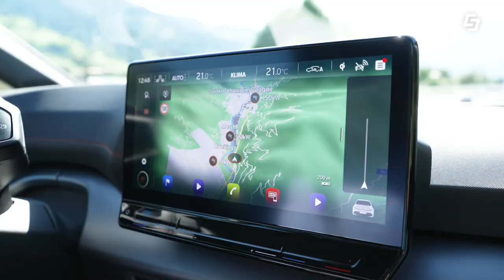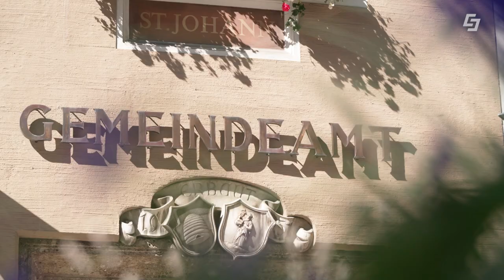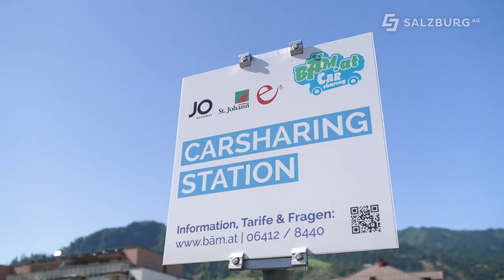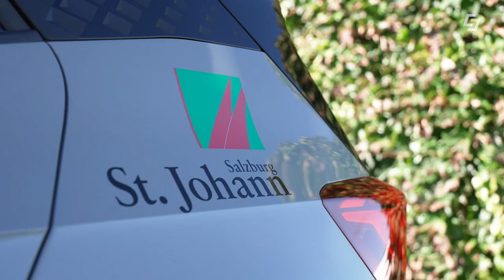E-Mobilitätsregion Pongau - Carsharing🚗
In dieser Ausgabe von E-Mobilität am Punkt des Green Tech Unternehmens Salzburg AG widmen sich unsere E-Profis Harry Lixl und Geri Auerbach der E-Mobilitätsregion Pongau.
Carsharing, grüner Strom und Energieeffizienz stehen hier im Vordergrund. Mit dem Elektro-Carsharing-Modell des Autohauses Vierthaler ist es möglich einfach und energieeffizient sein Ziel zu erreichen.

00:00 Autohaus Vierthaler
02:42 Schnelllader
03:20 Carsharing St. Johann i. P.
05:12 Gasteinertal
07:29 Wechselstrom
08:43 Carsharing Gasteinertal
10:40 Abschluss